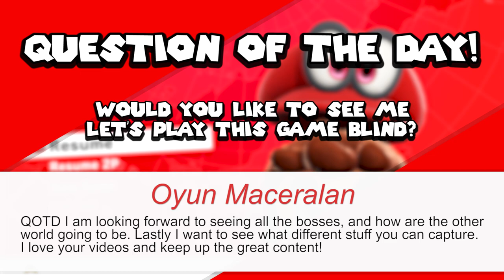Super Mario Odyssey: Part 2 - Sand Kingdom! 100% (Let's Play)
Super Mario Odyssey Gameplay Walkthrough Part 2! The adventure continues!

2. Leave a LIKE on this video.
3. Come back and answer the comment question on each episode for a higher chance to win.